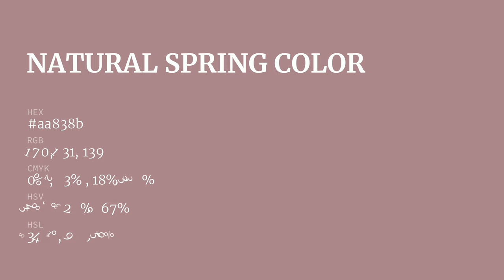Natural Spring color aa838b hex color - Violet color - Cool color aa838b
What color is Natural Spring ? aa838b hex color - Violet color - Cool color aa838b

Hex aa838b Color Code is also known as Natural Spring color.

Hex aa838b Color code in RGB color code model is created after adding 66.67% red color, 51.37% green color and 54.51% blue color.
Hex aa838b Color code in CMYK color (process color) code model is generated after subtraction of 0% cyan, 22% magenta, 18% yellow and 33% black.